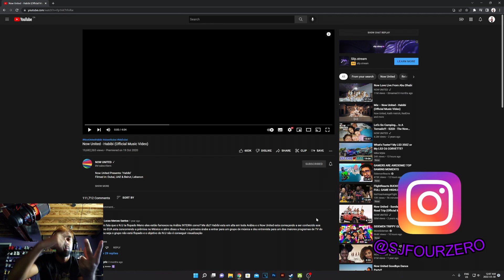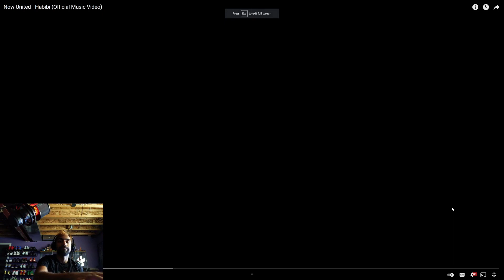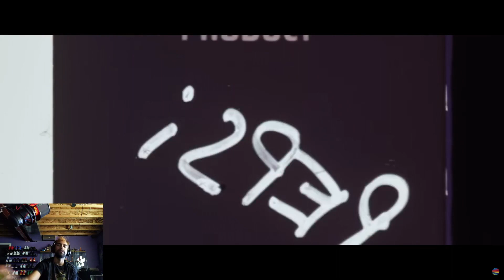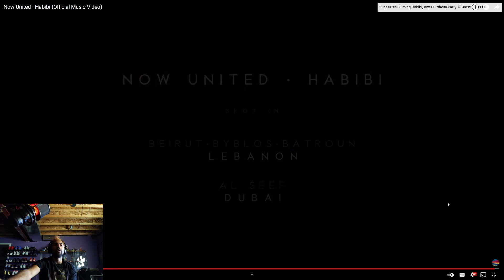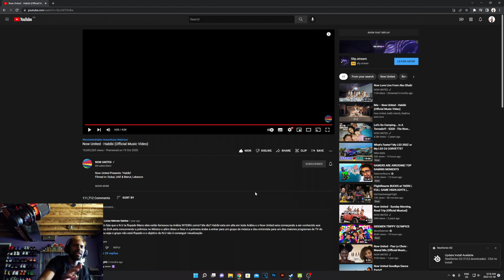REACTING TO Now United - Habibi (Official Music Video) | Lebanon So Wonderful!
Nours song is here! Hope you like the new logo!